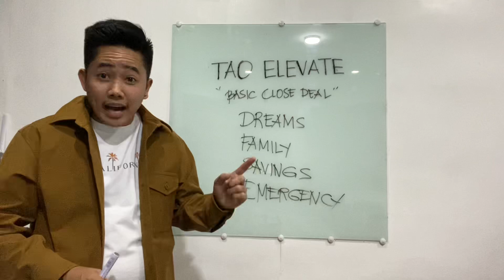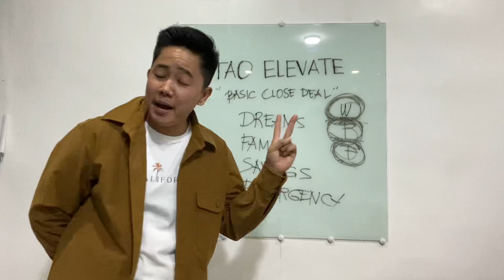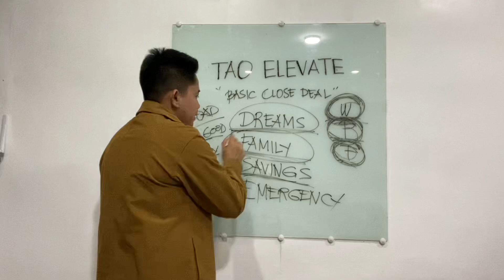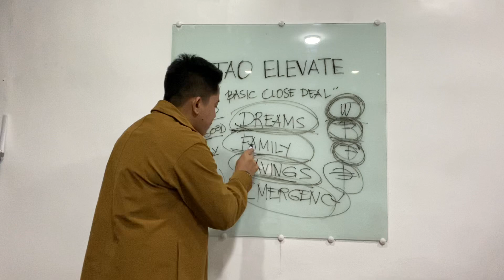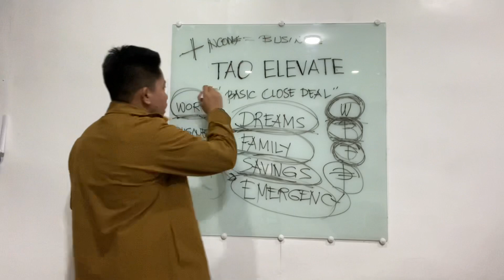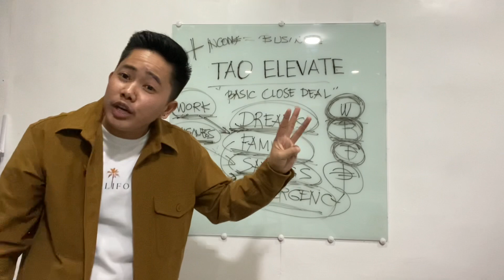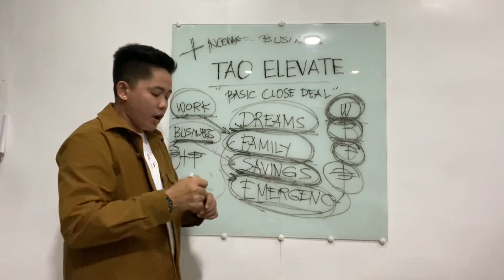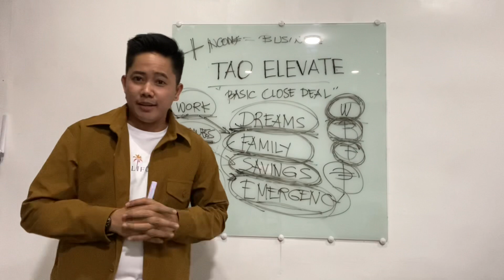OFW KABA? PARA SAYO TO! | JL LAUSA